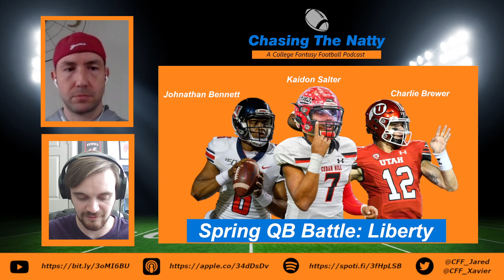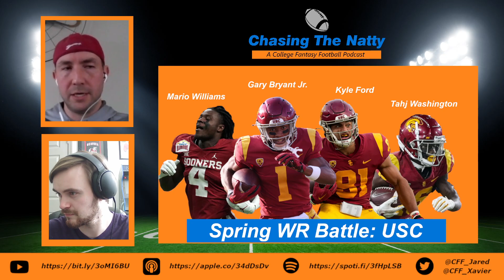Spring Position Battles to Watch 2022 w/ Nate Marchese - Episode 48 - Chasing the Natty: A CFF Show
In this episode, Jared (@CFF_Jared), and special guest, Nate Marchese (@CFFNate) walk through some of the biggest position battles across the CFB landscape as spring camps begin! They break down 3 battles at each position including the SMU QB Battle, the Michigan RB battle and Alabama WR battle!

Chasing the Natty is a long-forum College Football Fantasy sports show! Join Jared Palmgren as we look to analyze the college football landscape and determine how to win your fantasy leagues this fall!

Timestamps:

Intro - 0:00:53

Liberty QB Battle - 0:07:08

SMU QB Battle - 0:14:59

West Virginia QB Battle - 0:22:00

Missouri RB Battle - 0:31:02

Oklahoma RB Battle - 0:37:34

Michigan RB Battle - 0:45:42

Alabama WR Battle - 0:52:36

Utah St WR Battle - 1:03:40

USC WR Battle - 1:11:44

Additional QB Battles to Watch - 1:19:02

Additional RB Battles to Watch - 1:21:12

Additional WR Battles to Watch - 1:23:18

Outro - 1:25:40